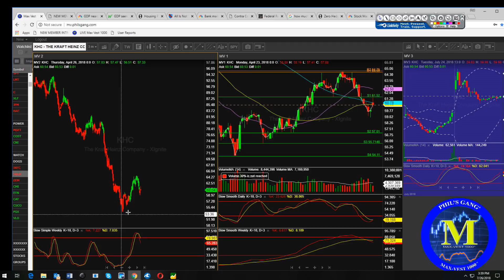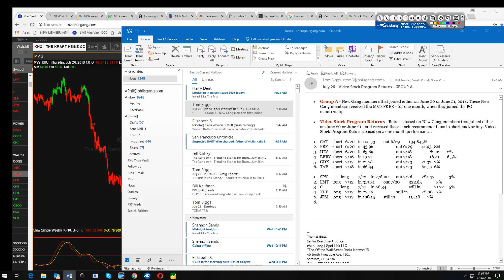Phil's Gang Show 07/26/18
Phil's Gang Show with Phil Grande. PHILSGANG.com is an internet company that provides stock market investing education information in financial markets. PHILSGANG.com members are taught with core essential strategies when it comes to investing using stock charts.

PHILSGANG.com
877-600-GANG (4264)